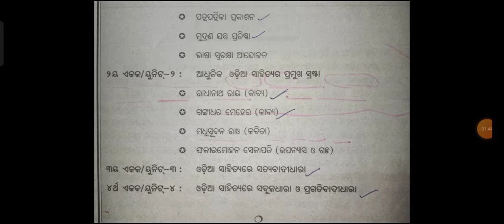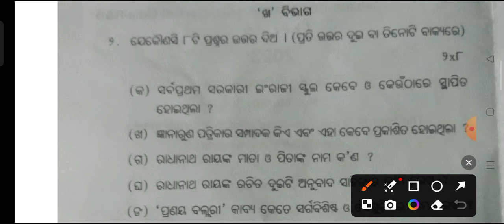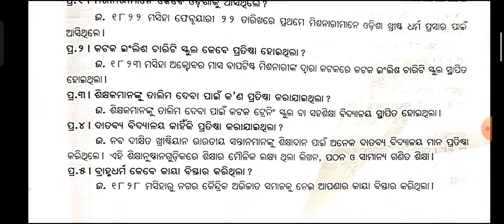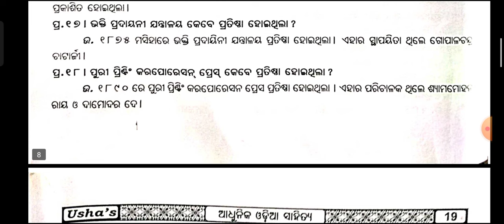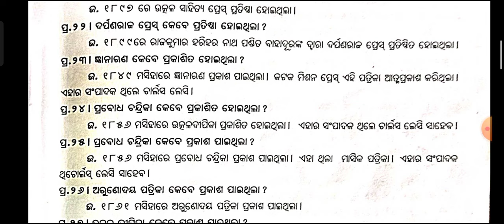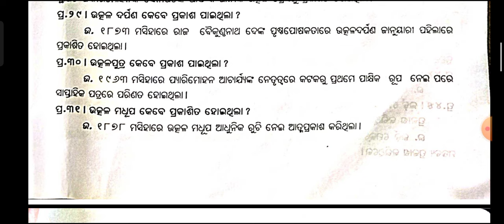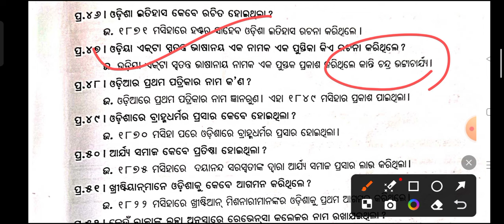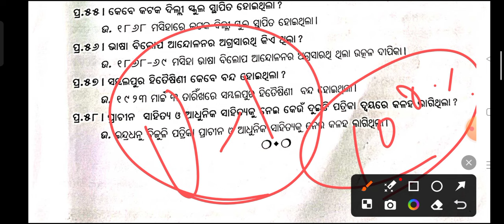🔥 Core -3 Odia Honours || Unit-1 ରୁ କେବଳ ଏତିକି ପଢ଼ || 2nd Semester Exam Core -3 || Core -3 Selected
Your Queries 👇

2nd semester odia honours
2nd semester odia honours core 3
2nd semester odia honours paper 3
2nd semester odia honours core paper 3
2nd semester odia honours syllabus
2nd semester odia honours core 3 unit 1
2nd semester core 3 odia honours
2nd semester class odia honours
2nd semester history odia 2023
2nd semester odia honours syllabus 2023
odia honours core 3 class by degree class odisha
Degree class odisha
degree class odisha